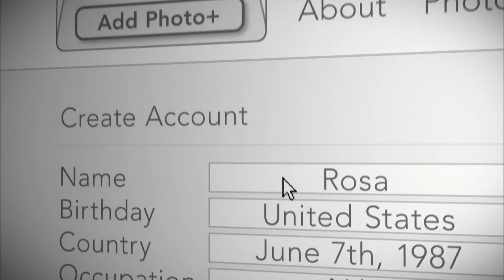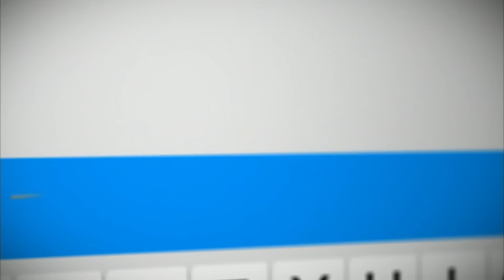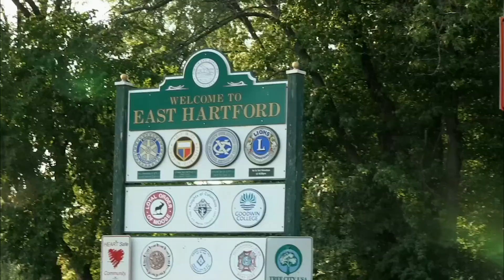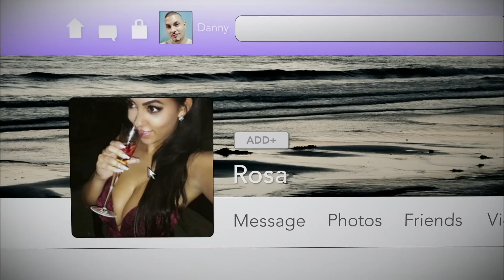How Catfishing Danny Changed “Rosa’s” Life Forever 😢 Catfish: The TV Show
“Rosa” aka Jose’s life was impacted when Danny turned being Catfished into a positive message motivating Jose to do better.